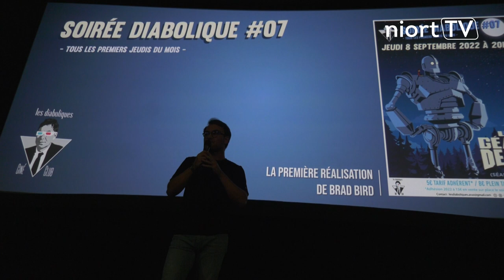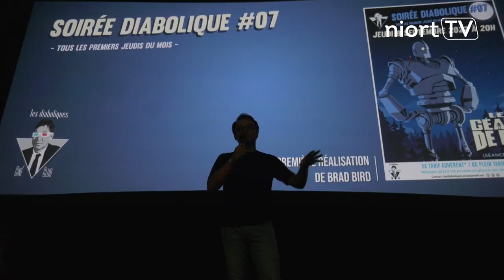Niort : Les Diaboliques font leur cinéma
Tous les 1ers jeudis du mois, Les Diaboliques organisent une projection en version originale sous-titrée d'un film culte ou à découvrir absolument.